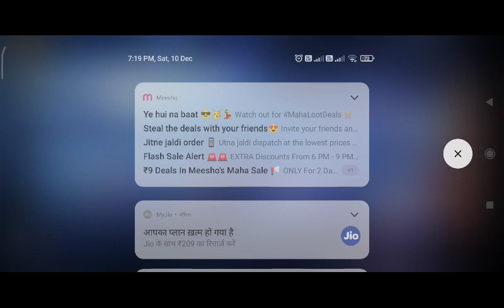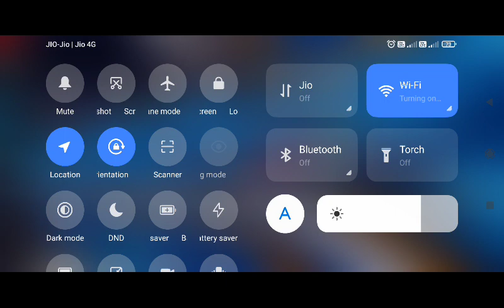PAGAL MP40 free firepagal mp40 gamer giveaway 🤣🤣🙏🙏👍👍